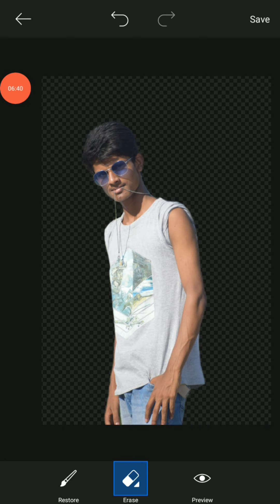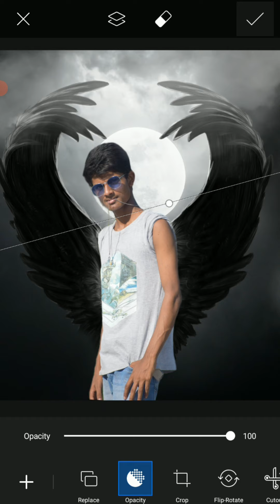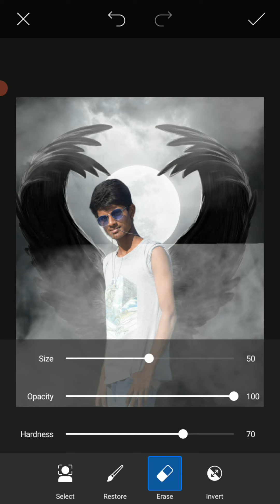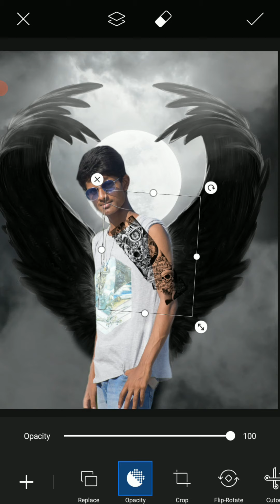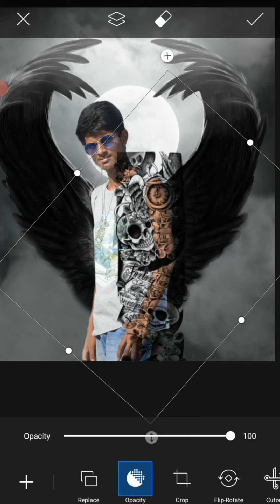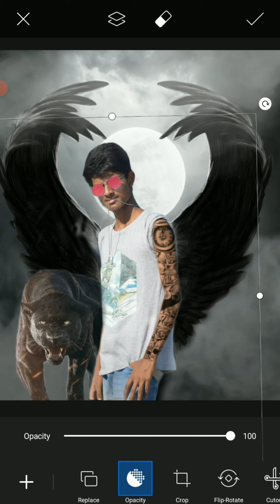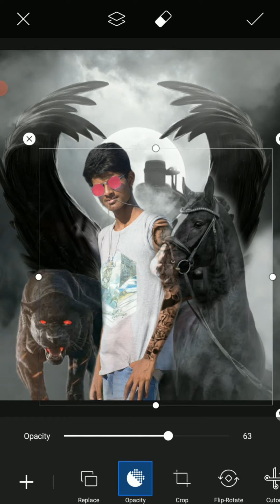Wings cut Photo Manipulation Tutorial | Mobile Editing 2021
hi, i am tanbir. in this video i show you that how to edit normal photo to wings cut photo editing in Picsart and Snapseed. I hope you enjoy this.